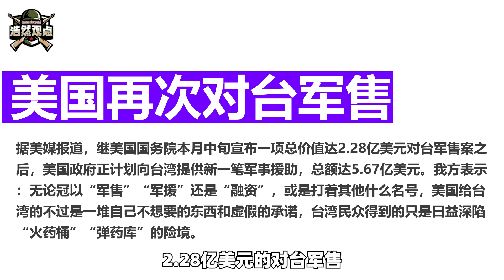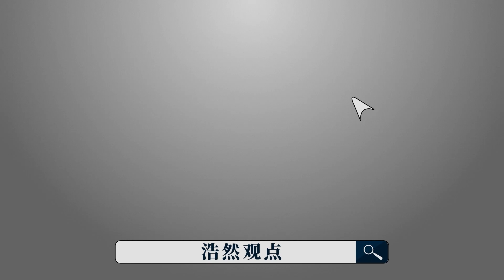藐視中國法律，製造地區緊張局勢，中國強力反擊！